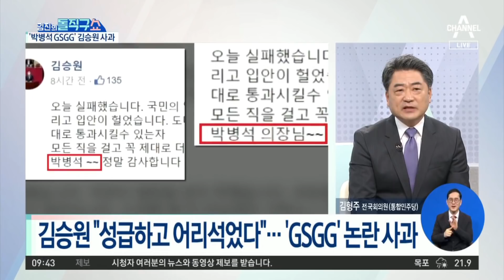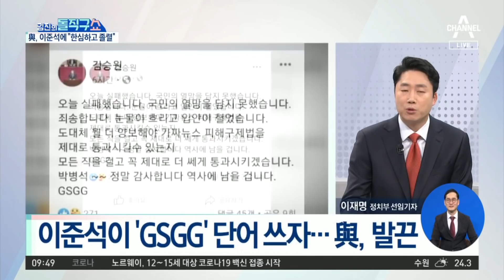“성급하고 어리석었다”…‘GSGG 파문’ 김승원 공개 사과 | 김진의 돌직구 쇼 819 회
김승원 ＂성급하고 어리석었다＂…'GSGG' 논란 사과
김승원 ＂박병석 의장께 다시 한 번 사죄 드린다＂
이준석 ＂김승원 해명, '아무말 대잔치'＂

〈평일〉
08시 50분 김진의 돌직구 쇼
12시 00분 뉴스A 라이브
17시 20분 뉴스TOP10
19시 00분 뉴스A

〈주말〉
12시 10분 토요랭킹쇼·뉴스A 라이브
19시 00분 뉴스A